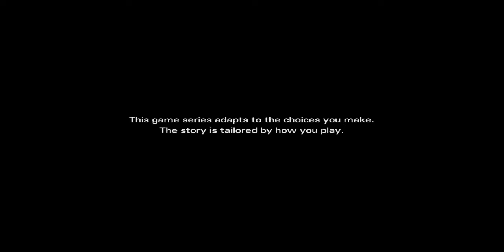The Walking Dead - Michonne (intro)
I don't watch walking dead episodes in TV (cause i always miss it, i watch it twice but not again but I'll try to watch some of the episodes)but the games that they make about them is absolutely awesome michonne is the girl(the main character obviously) i made some research and she is one of the characters in walking dead tv shows (am i right?, please correct me if I'm wrong ty) this walking dead episodes has a comic graphics which is awesome! Also their soundtrack is cool! This now adds to my favorite games. Telltale made really epic games but they got bankrupt and they don't make games anymore (just heard that from pewdiepie) idk what michonne past is i still don't kinda understand it... But I'll get it soon...